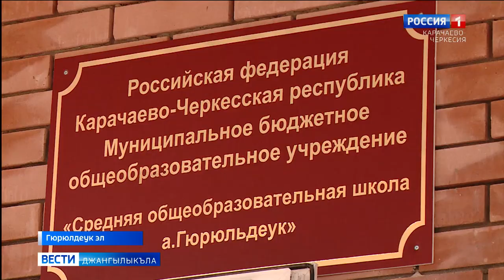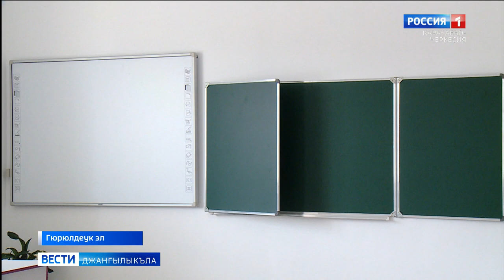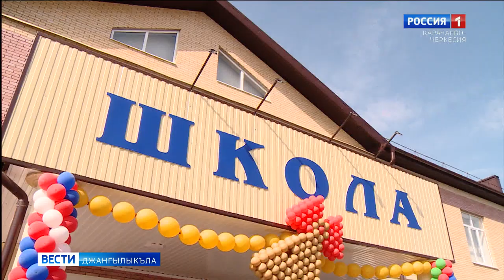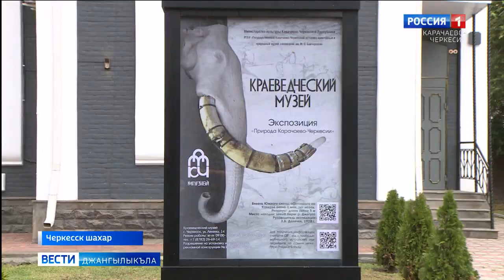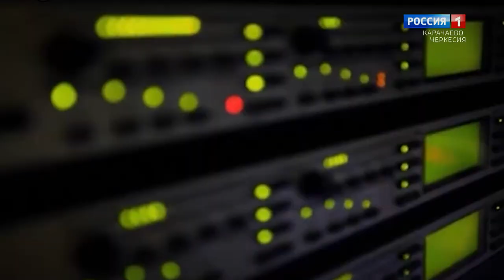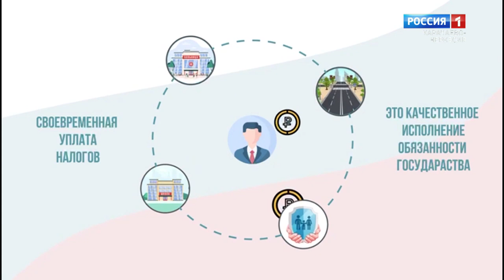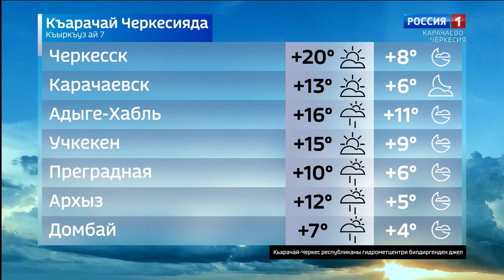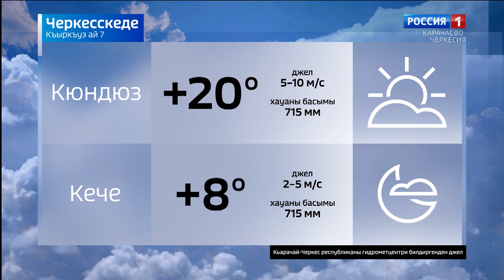Вести на карачаевском языке 07.09.2022